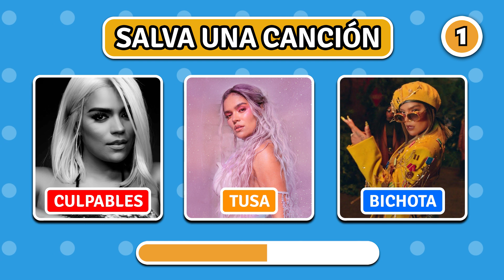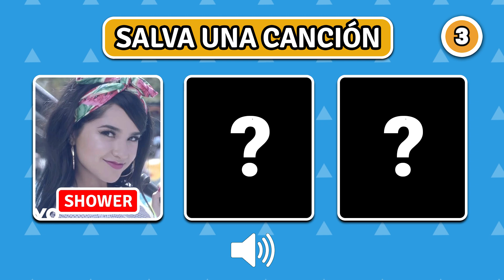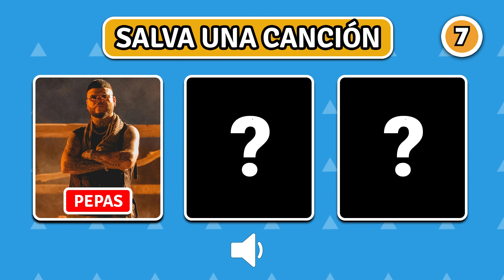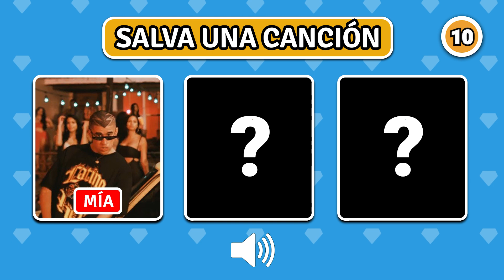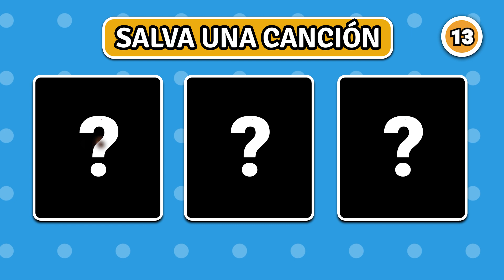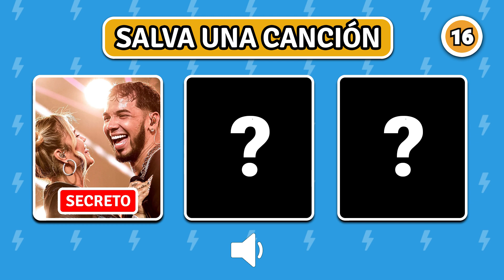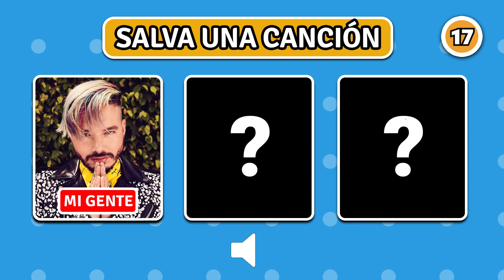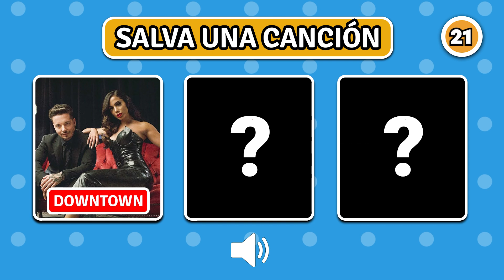SALVA UNA CANCIÓN: Las Canciones Más Populares De Cada Cantador 🎵 | Prueba De Música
¿Puedes elegir entre todas las canciones? ¡Algunos opciones son fáciles, pero también hay algunos difíciles!

Déjame saber en los comentarios cuáles has elegido.

¡Diviértete y desafía a tus amigos!